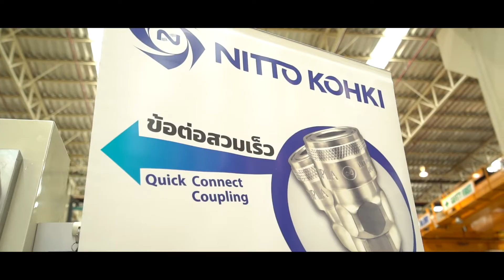Special Movie ーToshiba Machine Group Exhibition 2019ー